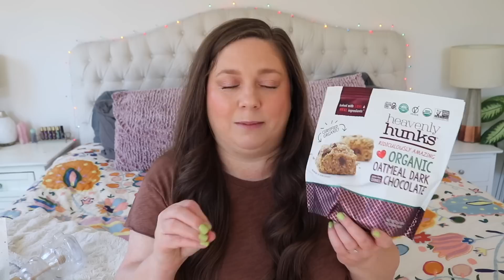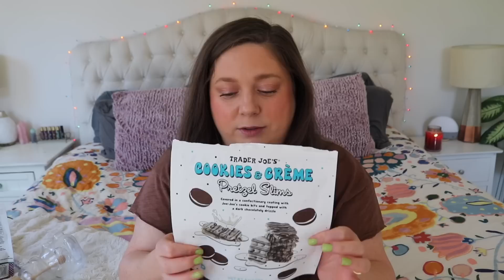March Favorites! & A Flop | Makeup, Snacks, Toddler Favs, Decor & More! 2023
Hi friends! Welcome back to another monthly favorites video! Happy April :0) Hope you had a lovely March!! But today we’re covering all the topics… makeup, nails, toddler, decor, SNACKS, & even a flop! Hope you enjoy the video :0)

Missed my latest videos!? Watch them IMMEDIATELY!:
★Weekly Vlog! Decorating for Easter, Mario Party, Cooking & Gardening

WHAT I’M WEARING:
★ON MY NAILS: OPI Clear Your Cash*
★MY SHIRT

PRODUCTS SHOWN/MENTIONED:
★OPI Clear Your Cash*
★Nudestix Tinted Cover Foundation (in Nude 2.5)
★Charlotte Tilbury Airbrush Flawless Finish Powder (in 1 Fair)
★NARS Laguna Bronzing Cream (in Laguna 01)
★Physicians Formula Butter Glow Concealer (in Tan-to-Deep)*
★Urban Decay Naked3 Mini Eyeshadow Palette
★World Market Purple Mushroom Decor
★Heavenly Hunks Organic Oatmeal Dark Chocolate Cookies
★Target x Lovevery Post & Play Peg People*
★Milo’s Mint Green Play Table
★Old Navy Gender Neutral Toddler Tees